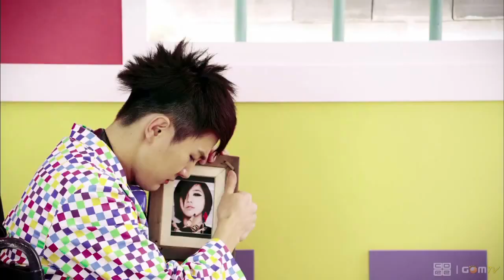[HD]Co. Ed. School- Biribbom Beibbom